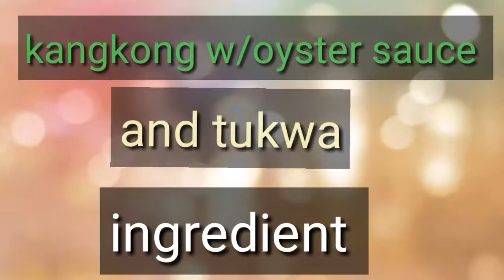How to cook Kangkong w/oyster sauce and tokwa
Kangkong w/oyster sauce and tokwa healty